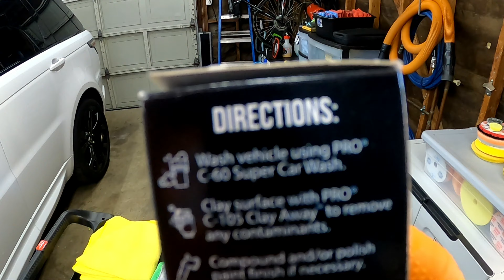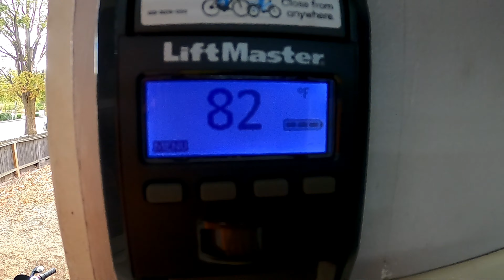2015 Range Rover | 1 Step correction and Ceramic Coating | Awesome results! | Customers Reaction!!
What's up everyone, in this video ill be bringing you ALL along as I ta

ke care of a 2015 Range Rover Sport. I perform a 1 step paint correction followed up by a ceramic coating by ProWax  USA. I received this Coating in my September GloveBox. Come Along as I try it out! I hope you all enjoy this video, and if yuppie have any questions drop them in the comments🤙